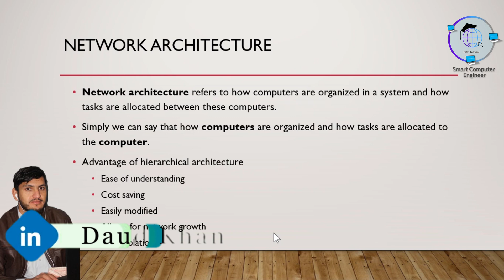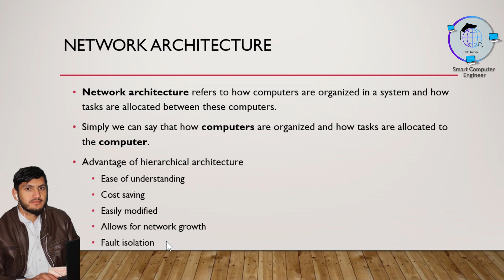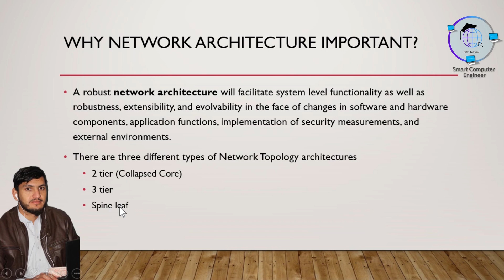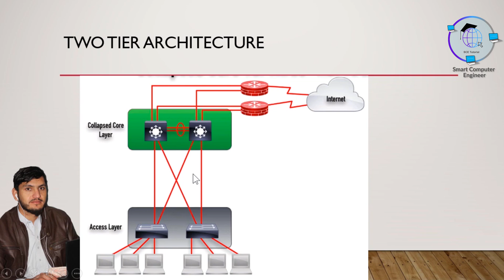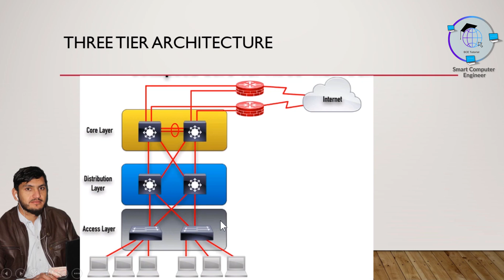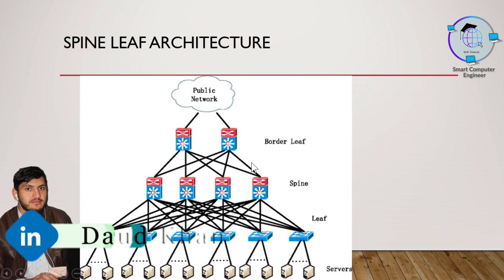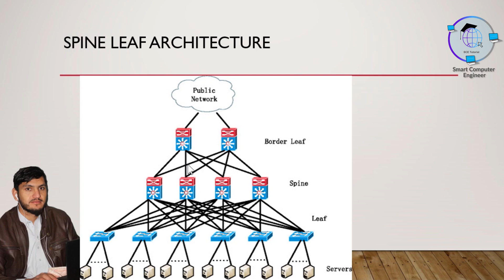What is Network Topology Architecture || two tier vs Three Tier vs Spine Leaf Architecture in Urdu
In This Video Lecture I explain that what Two tier, Three tier and spine leaf architechture and where we use these three topology architchture and why we use?

Here the Different Types of books CCNA related you must have a look!